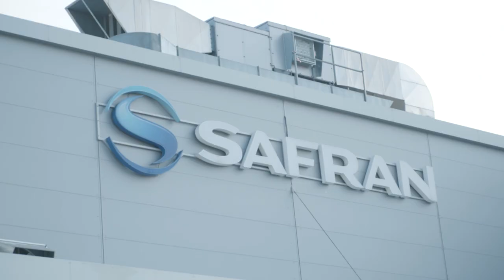Jean-Baptiste Djebbari visite le site de Gennevilliers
Jean-Baptiste Djebbari, Ministre délégué chargé des Transports, s’est rendu jeudi 11 février, sur le site historique de Safran Aircraft Engines à Gennevilliers, qui emploie aujourd’hui plus de 1 500 collaborateurs. Ross McInnes, Président du conseil d’administration de Safran, Olivier Andriès, Directeur général de Safran, Jean-Paul Alary, Président de Safran Aircraft Engines et Alexandre Ziegler, Directeur Groupe International et Relations institutionnelles, étaient présents pour lui partager les ambitions de Safran sur les moteurs du futur.